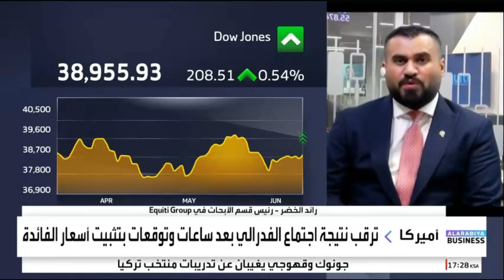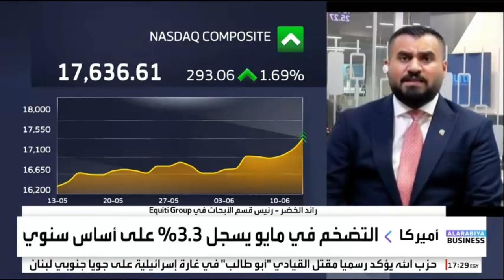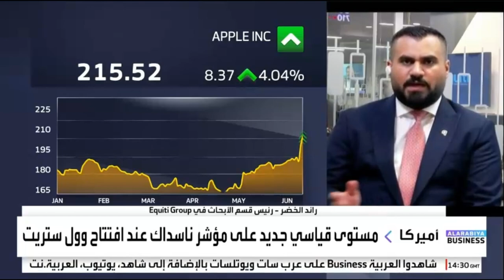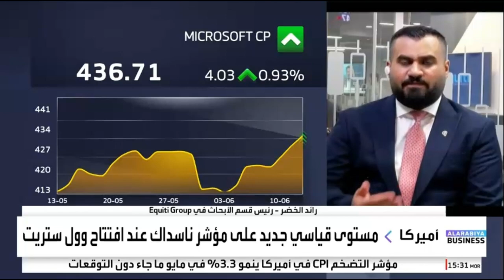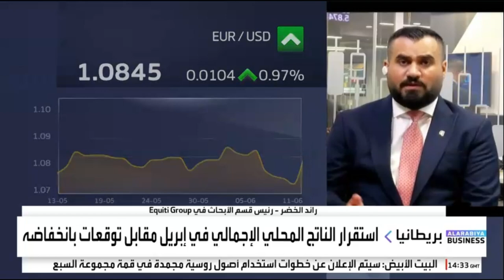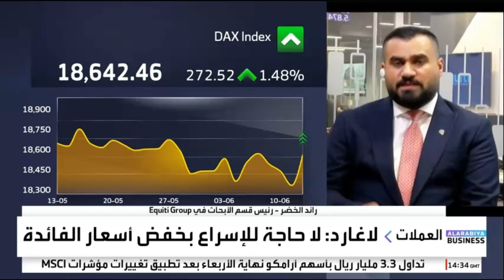هل يرسم تقرير التضخم اليوم مسار الفيدرالي الأمريكي؟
نظرة حول ارقام التضخم الأمريكية، ومسار السياسة النقدية لدى الفيدرالي الأمريكي.
ماذا عن تحركات الأسهم الأمريكية؟